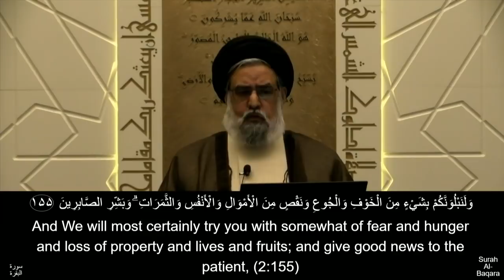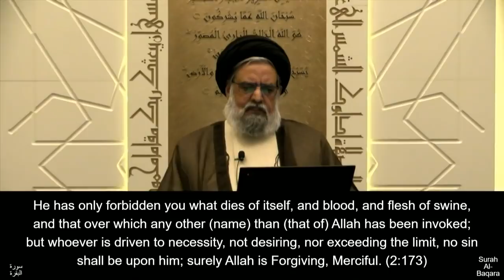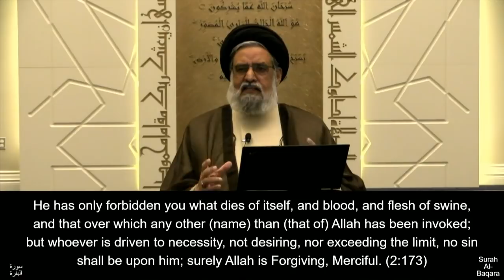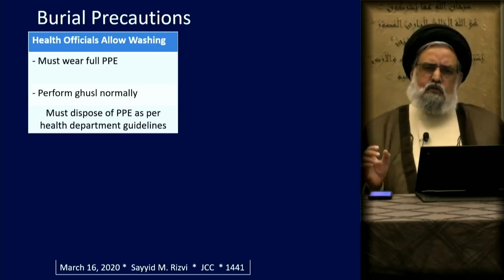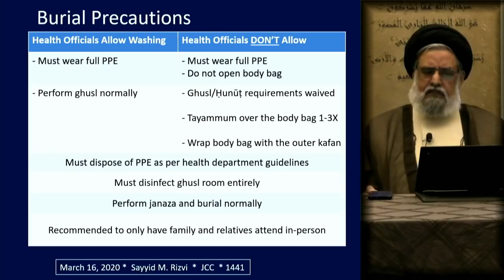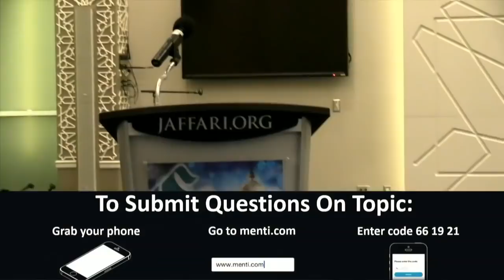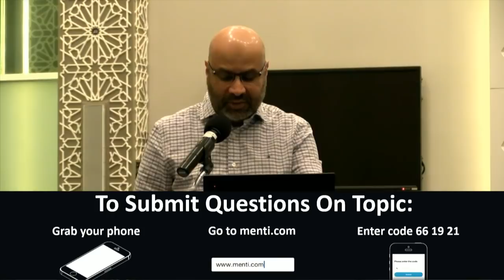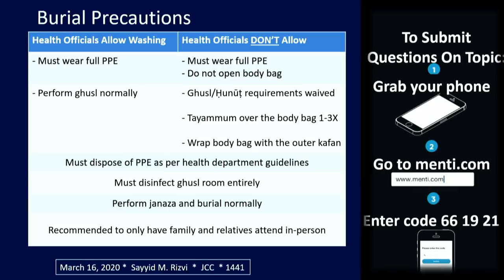Decision Making in Emergency Situations (COVID-19) - Seminar and Q&A - Maulana Syed Muhammad Rizvi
- This world is known as darul bala, full of test and trial for us to go through in various forms
- Touching upon various examples in human history of tribulations and what is required to overcome them
- Relating this to today's current issue of Coronovirus, COVID-19
- Reviewing recent sermons which covered this topic in various ways
- Adapting as a community to this virus spread
- Examples of congregational jamat prayers being cancelled to help stopping the spread
- Religious gatherings of various types also being cancelled/held online to deal with the situation
- Ziyarat, Umrah, Shrine closures, are all affected by this situation
- From the religious point of view, those who know that they have been infected with Coronavirus, they are not allowed to attend a gathering when they can spread the virus to others. If a person knowingly does so and spreads the virus to others, then he or she will be religiously liable for harming others.
- Emergency situations demands drastic decisions
- Examples of this from the Qur'an
- Discussing funeral and burial rituals in detail during the virus spread
- Ending with a du'a for protection

Some of the covered questions:

Is COVID-19 a sign of the 12th Imam's appearance?
How did Prophets/Imams deal with pandemics economically?
How can we increase spirituality without being a community in Ramadhan?
Do we need to perform Salat ul Ayat?
How to practice social distancing without offending those who are not?
Are burial rites performed normally or modified?
What are burial procedures when there is a shortage of protective equipment?
Can a beard be altered in order to properly fit a protective mask which requires a tight seal around the face?
Should we still be attending nazr at people's homes, considering it's importance and potential power?
Are people who die from coronavirus considered martyrs?
Can this virus be seen as Allah's punishment/disappointment in us?
What du'as are recommended at this time for loved ones and humanity?
What is your opinion of those who are against closing centres?
Is there an option of dressing the kafan at the hospital or by hospital staff?
Can a burial be delayed to wait for family who was in quarintine?
What is your opinion of Islamic medicine theories mentioned in videos? If yes, why aren't they mentioned more, and if no, why are they being promoted and circulated? (39:55)
How do you perform tayammum over a body bag?
How is Syed Sistani's office preparing and equipping the community with this issue of COVID-19?
Is it ok to use hand sanitizer with 60% or greater alcohol levels?
How is Ramadhan fasting impacted if the virus persists and food shortages grow?
If one has been requested to be buried in their hometown overseas, what is the procedure/ruling?
Is it permissible to use an infected body for post-mortem study, if requested by the government?

"Forwards of Islamic medicine theories, or stories of hair found in the Qur'an - they have no credibility. Be careful before believing & clicking forward. You aren't free of responsibility by adding 'Forwarded as received' either. Who is the source? Who is the speaker? Where did they get the information? Nobody has a cure as described in these forwards."

Decision Making in Emergency Situations - Seminar and Q&A